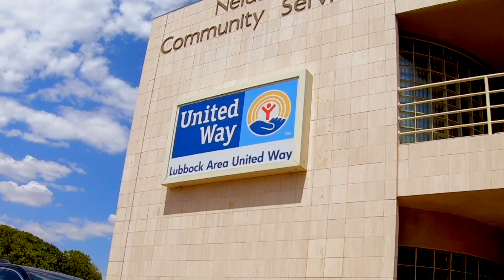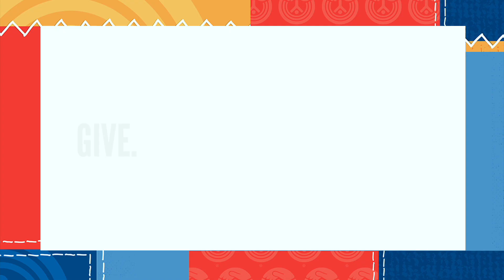Better Together - Lubbock Area United Way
United Way has many strengths. One of our greatest is the power of connectivity, or bringing people together. Since our founding, we have connected people with diverse perspectives and built strength in our community. But we could not make an impact in our community and address the root causes of issues on the South Plains without our Community Partners, donors, and volunteers. The only way to make an impact is together.

Being “Better Together” means using our collective strengths to tackle complex problems. When we combine our strengths, we can uplift every part of the South Plains community.